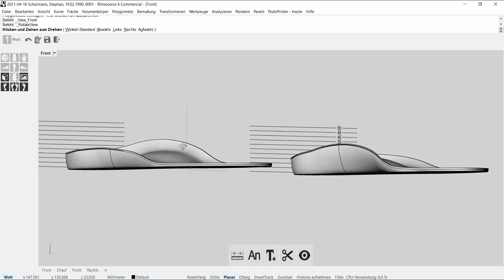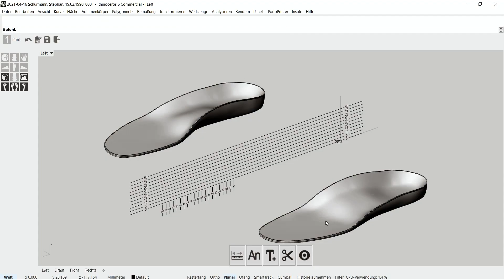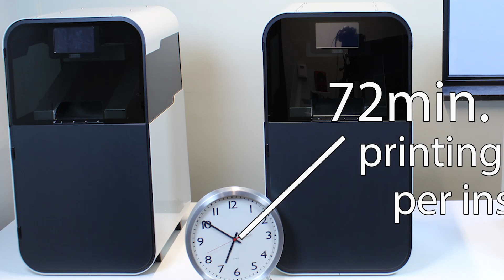SOLE PodoPrinter Workflow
This is a brief overview of our disruptive 3D printing based workflow.